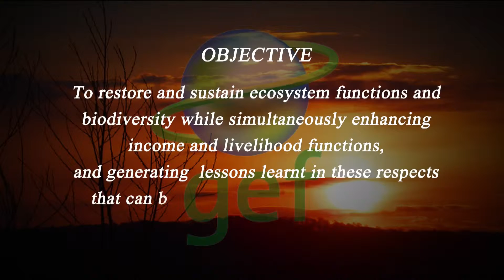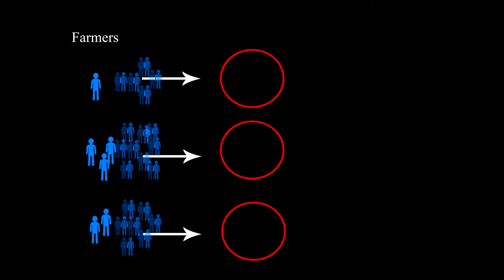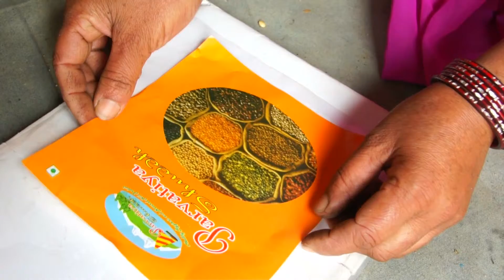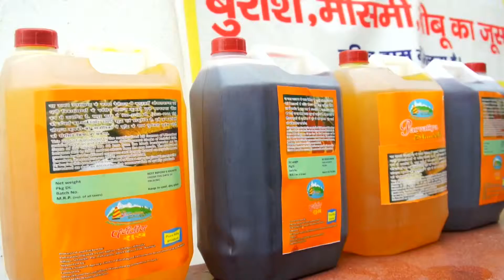Watershed Community Nainital, Uttarakhand: Agribusiness Activities under UDWDP-I project